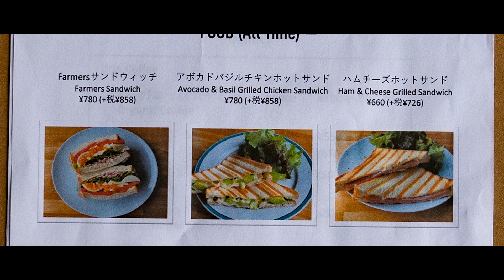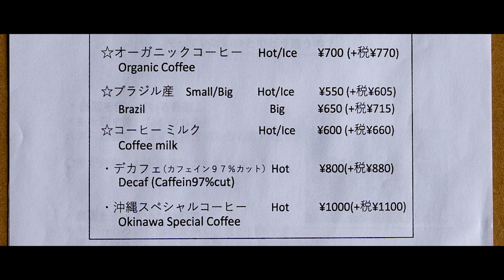Farmers Café / ファーマーズカフェ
Farmers Café

690-3 Kyan, Uruma City, Okinawa 904-2225
MAP↓

ファーマーズカフェ

〒904-2225 沖縄県うるま市喜屋武６９０−３
地図↓

オキナワ・デリシャスは沖縄の美味しいlocal foodを好き勝手に食べまくる番組です。